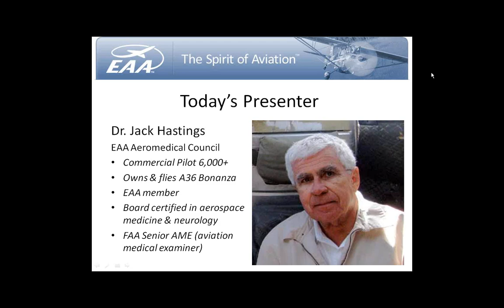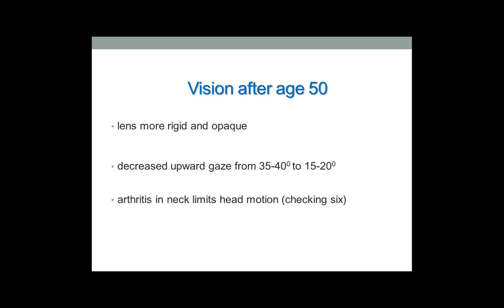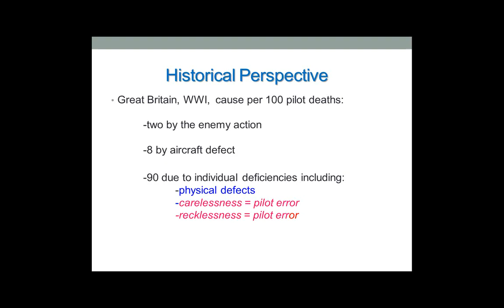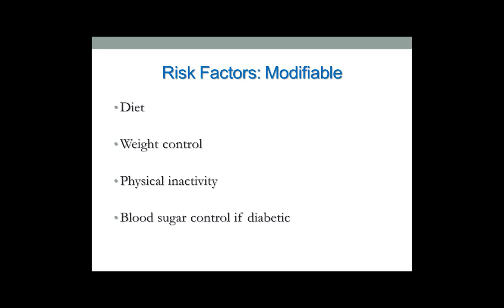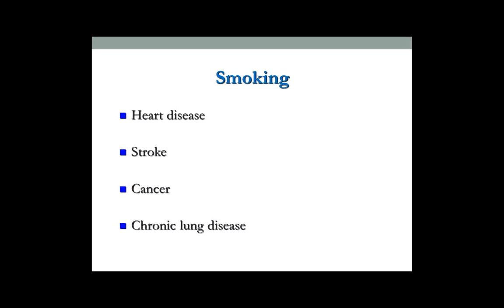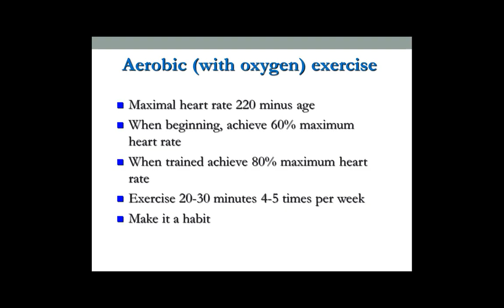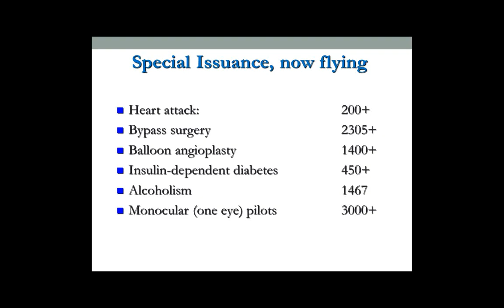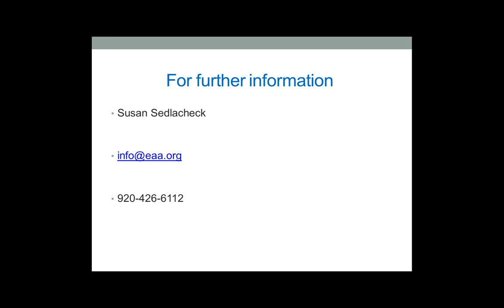Webinar - Flying After 50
Dr. Jack Hastings will discuss conditions that affect all pilots as they age and how to best maintain your medical. Host: Charlie Becker